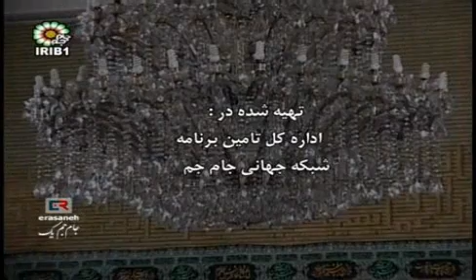اقتصاد اسلامی بر اساس خر و گوسفند است